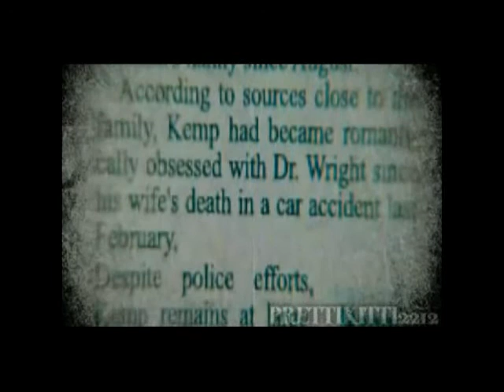Lili and William.avi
L'histoire de Lili Daniels et son vampire William...

[Histoire inspirée du forum]